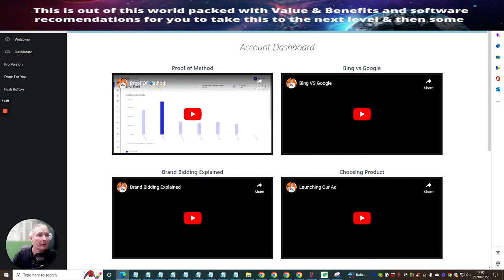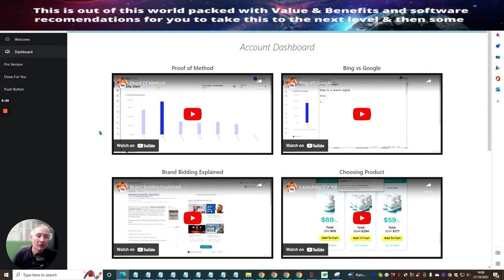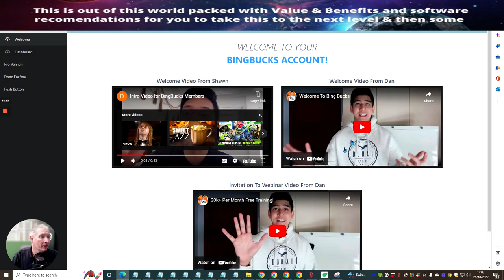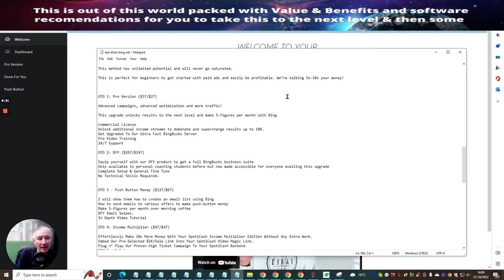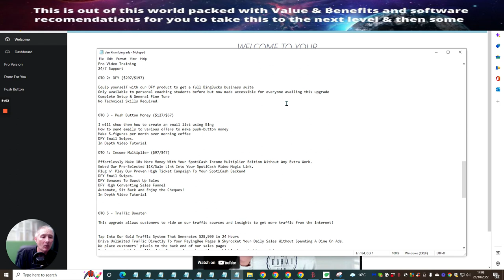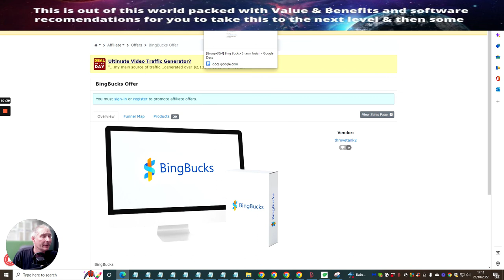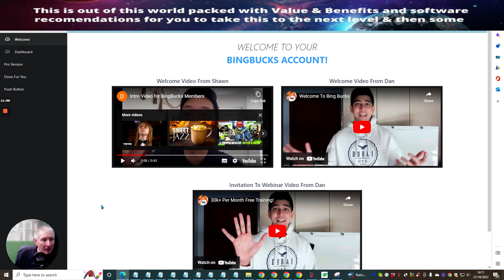Bing Bucks Review Master Traffic with Bonuses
Bing Bucks Review - Traffic at your fingertips plus my rotator

Here's Are Some Key Benefits You May Be Interested In Getting:

Over $94,235.09 In Passive Income Made By Our Beta Testers...
Backed By 2-Award Winning Marketers
5 Minutes Is All You Need...
Designed For Beginners...
The virtually unknown and underground method
Leverage other people's traffic and make thousands!
The easiest way to make money... PERIOD!

DON'T MISS OUT ON THIS I HAVE LIMITED SLOTS LEFT!

Affiliate Marketing for newbies, how to create your own bonuses, work from home, start your own business online, passive income, build your email list, create giveaway gifts, how to build a leads magnet,how to do affiliate marketing, what is digital marketing, how to promote a affiliate link, how to build a custom bonus no one else has, grow your email list fast, make your first sale, build your first funnel or website